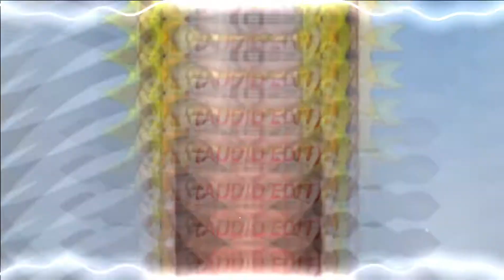SHE KNOWS IT (AUDIO EDIT)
download link in blog -